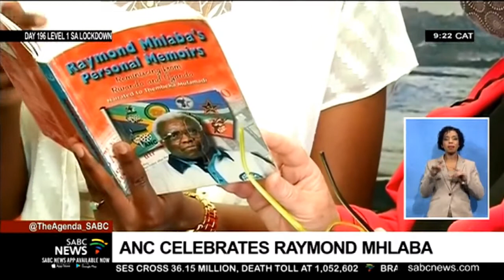Raymond Mhlaba | Centenary lecture of late ANC stalwart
The centenary of yet another stalwart of the liberation struggle is being celebrated this year.
Raymond Mphakamisi Mhlaba made his mark in the history of South Africa alongside other giants including Nelson Mandela and Govan Mbeki.
He spent 25 years in prison after being convicted at the infamous Rivonia treason trial.
Friends and family of Oom Ray, as he was affectionally known, remember him as an honest and radical man, who gave his life for the freedom of this nation.
For more on that story we welcome the speaker of the Eastern Cape legislature, Helen Sauls-August.